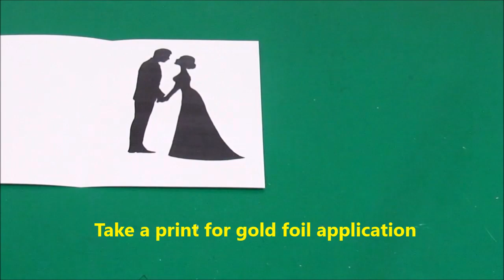DIY Valentines Day Card | Handmade Greeting Cards | Card Making Ideas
In this video is shown  how to make a valentines day card.